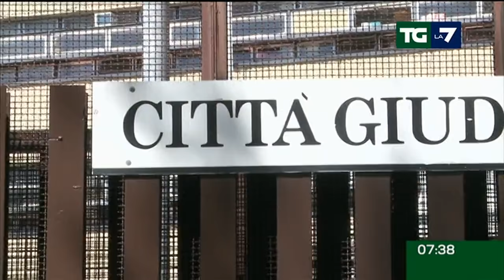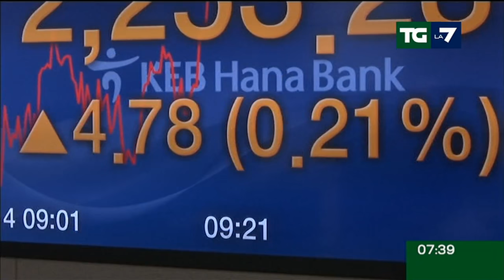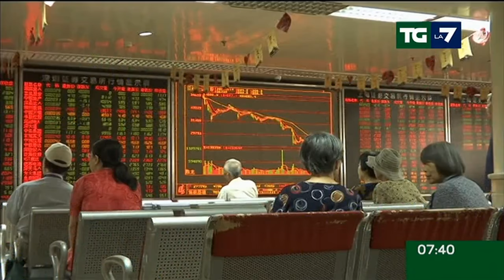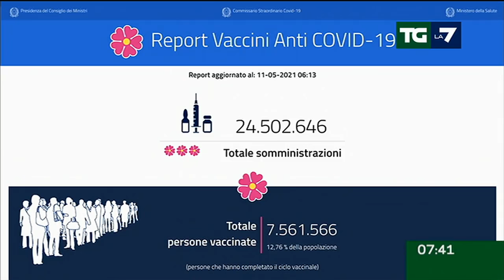Edizione delle ore 07.30 del 11/05/2021